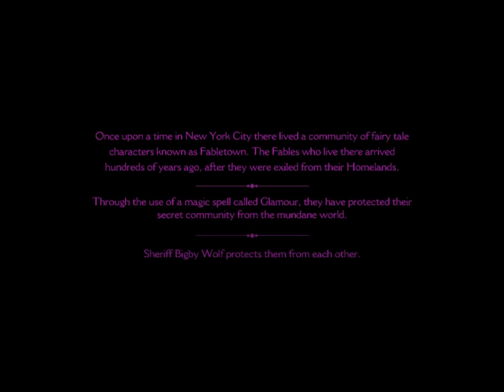Let's Play The Wolf Among Us! Episode 1: Once Upon a Crime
Official pub of the episode: The Flying Axeman